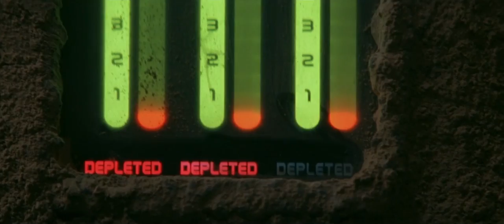Ruthless Space Chimp Enslaves Last Of The Human Race | Movie Recap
An astronaut crash-lands on a planet inhabited by anthropoid apes. The apes treat humans as slaves, but with the help of an ape he starts a rebellion. Planet of the Apes is a 2001 science fiction adventure film directed by Tim Burton.